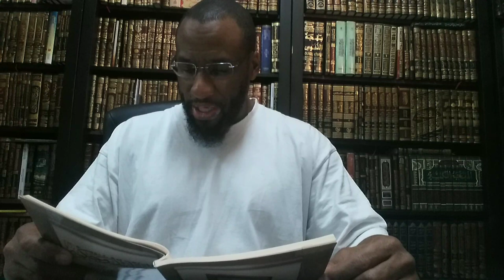Taqleed | Good or Bad? |Gain Knowledge avoid Fitan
Knowledge gives you the tools to reject fitnah and repel innovation and know truth from falsehood. Taqleed or blind following is generally impermissible except when necessary.